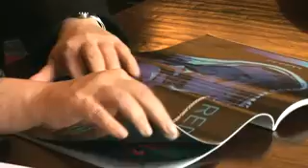Interview with Alain de Botton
'Jobs will become more boring', Interview with philosopher Alain de Botton. Psyche&Brein